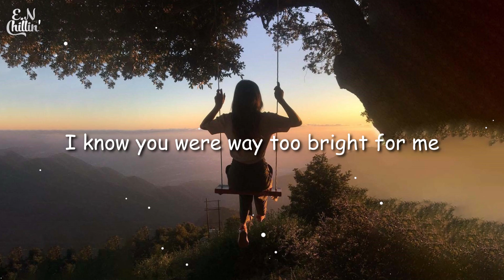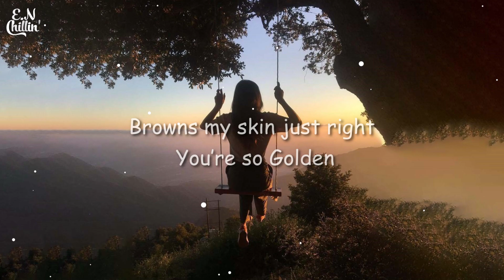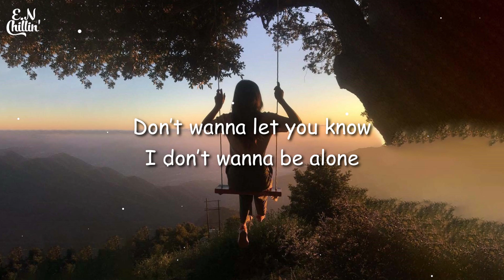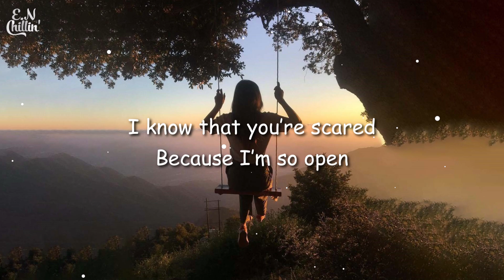Harry Styles - Golden (Lyrics)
🎤  Lyrics:
Golden, Golden, Golden
As I open my eyes
Hold it, focus, hoping
Take me back to the light
I know you were way too bright for me
I’m hopeless, broken
So you wait for me in the sky
Browns my skin just right

You’re so Golden
You’re so Golden,
I’m out of my head
And I know that you’re scared
Because hearts get broken

When it ends
Don’t wanna let you know
I don’t wanna be alone
But I can feel it take a hold
I can feel you take control
Of who I am and all I’ve ever known
Loving you’s the antidote

Golden
You’re so Golden
You’re so Golden
You’re so Golden

Golden
Golden
Golden
I know that you’re scared
Because I’m so open

You’re so Golden
You’re so Golden
You’re so Golden
You’re so Golden